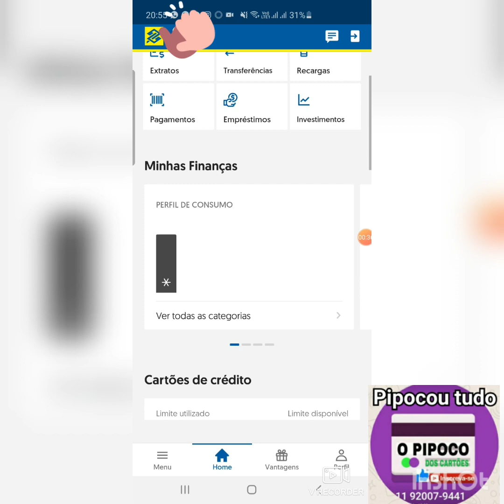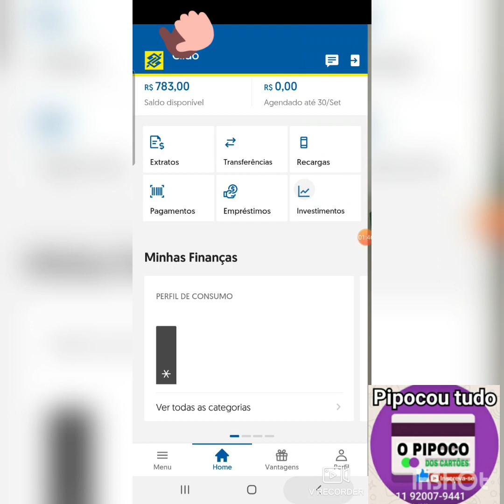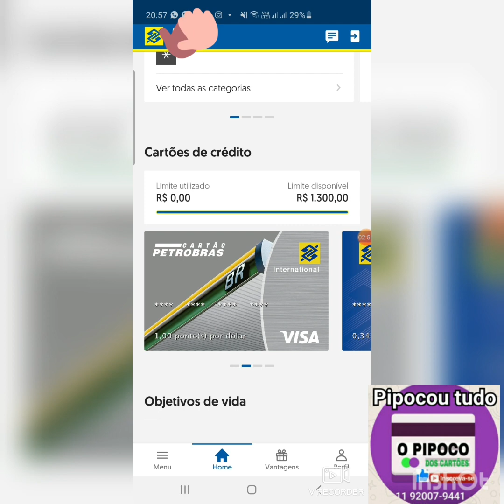chegou meu cartão Petrobras do banco do Brasil até que fim e melhor com aumento de limite ai sim🤑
grupo Whatsapp do Pipoco dos cartões 👉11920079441 cartão MELIUZ DO BANCO PAN